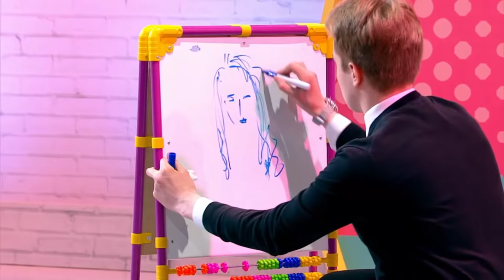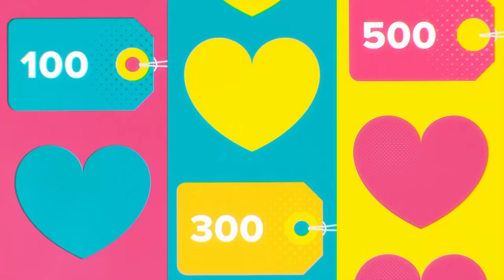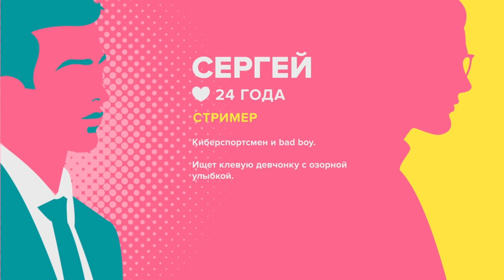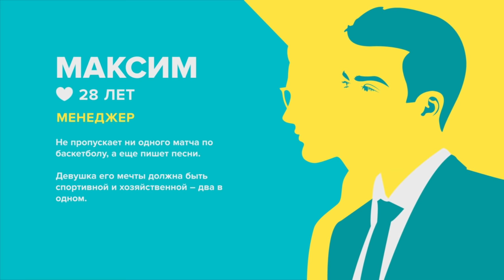Сердца за любовь 89